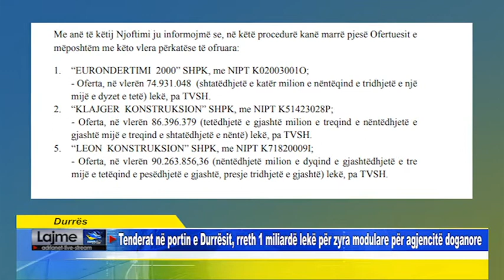Tenderat në portin e Durrësit, rreth 1 miliardë lekë për zyra modulare për agjencitë doganore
Durrës   Tenderat në portin e Durrësit, rreth 1 miliardë lekë për zyra modulare për agjencitë doganore